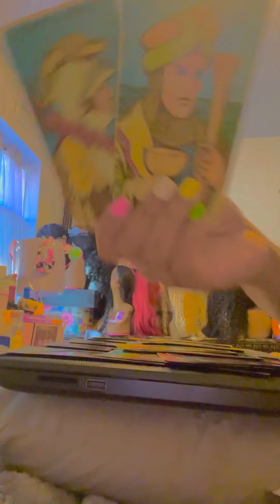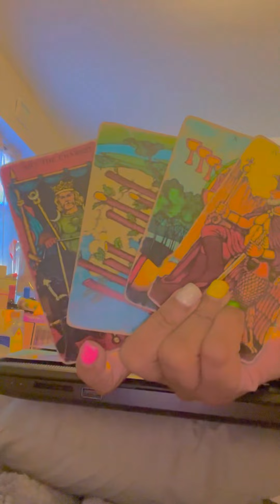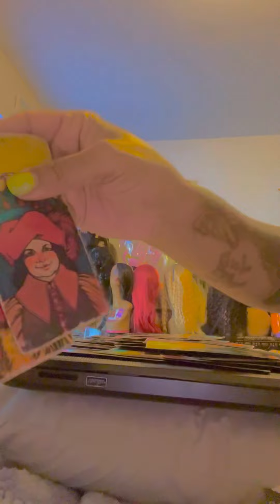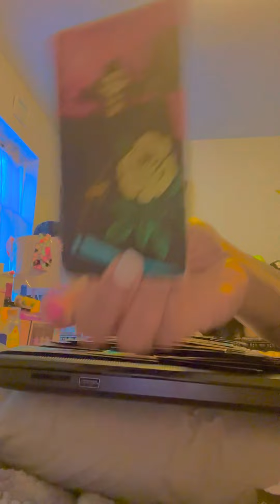Capricorn they want u gone but they bout2b gone‼️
JOIN MY 2ND pAGe
FLOWERBOMB_TAROT_4_UR AZZ_

Read carefully

NO REFUNDS‼️

Capricorn ☀️🕶